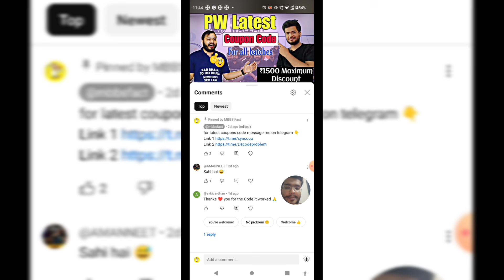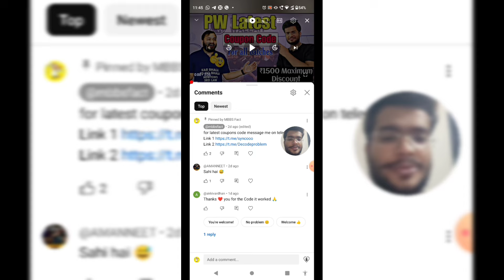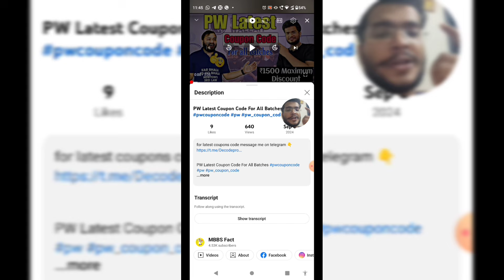PW Latest Coupon Code For All Batches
PW Latest Coupon Code 2024 For All Batches

coupon code for yakeen 2025 batch

coupon code for yakeen 2.0 2024

coupon code for yakeen 2025

coupon code for yakeen neet 2025 batch

coupon code for yakeen 2024 test series

coupon code for yakeen batch

coupon code for yakeen batch physics wallah

coupon code for yakeen 6.0 2024

coupon code for yakeen neet 2025

coupon code for yakeen 6.0

yakeen batch coupn cide

yakeen batch coupon code

yakeen batch coupon code 2025

yakeen batch coupon code 2024

yakeen batch discount code

pw yakeen batch coupon code

yakeen dropper batch 2025 coupon code

yakeen 2.0 batch 2024 coupon code

Pw coupon code for yakeen batch

PW coupon code 250 off

PW coupon code 500 off

Pw coupon code 1000 off

PW coupon code for study material

PW coupon code 200 off

UPSC State PSC
SSC | Banking | Teaching | Railway | JAIIB & CAIIB | Nursing | Judiciary State Exams
| IPMAT | IIT Jam CSIR NET | Law | CUET | UGC NET | Design & Architecture
ESE GATE ,AE/JE
CA CS
NDA | SSB | CDS | AFCAT | Agniveer - X | Agniveer - Y
Software Development I Data Science I Banking & Finance
IELTS TOEFL
| BBA | BCA | BA | MCOM | MBA | MCA | MA | MSC

Physics wallah coupon code for 2025 batch

physics wallah coupon code for Vidyapeeth Registration

pw coupon code for Vidyapeeth

pw vidyapeeth registration coupon code

physics wallah coupon code for Yakeen batch

pw lakshya neet coupon code

pw lakshya neet batch coupon code

pw coupon code today

pw new coupon code

pw all batch coupon code

pw upsc coupon code

coupon code for physics wallah app

coupon code pw

physics wallah coupon code for upsc batch

wallah coupon code

pw batch

pw discount coupon code

physics wallah upsc discount code

pw coupon code for Upsc batch

pw upsc prahar batch discount coupon

prarambh batch pw coupon code

pw

pw coupon code for books

pw store coupon code

pw store coupon code 2024

pw referral code for lakshya batch